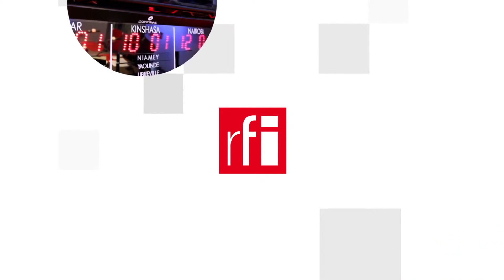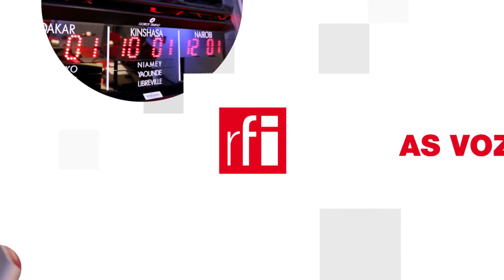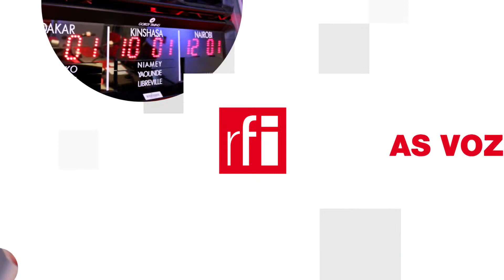Quan hệ Âu-Mỹ thời Joe Biden sẽ khác và thú vị hơn ?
Le Monde tập trung chủ yếu vào thời sự trong nước, đặc biệt là về các biện pháp nới lỏng phong tỏa mà tổng thống Macron đã thông báo trong bài phát biểu trên truyền hình tối 24/11/2020, những thách thức mà nhà nước Pháp phải đối mặt trong thời gian tới, cũng như dự luật « an ninh toàn diện » hiện đang gây nhiều tranh cãi tại Pháp.